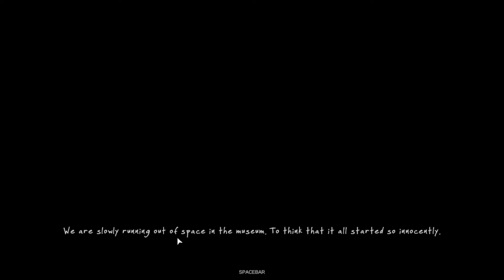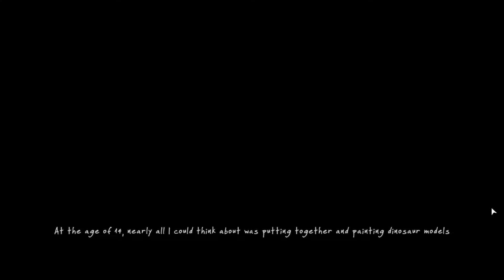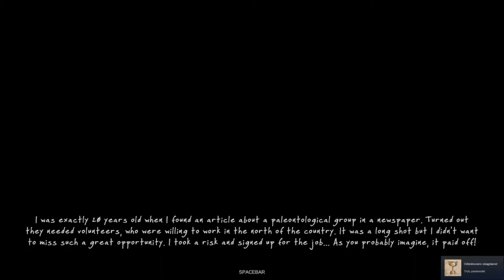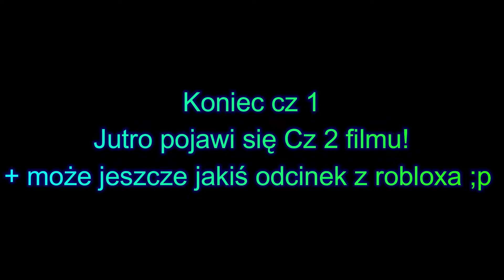Dinosaur Fossil Hunter: Prologue #1 ~ Czyli symulator archeologa! - cz1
CHCESZ MNIE WESPRZEĆ ALE NIE WIESZ JAK?!
DLATEGO JEŚLI MOŻESZ KLIKNIJ TEN MAGICZNY PRZYCISK :D

💎Pytania:
• Kiedy Kamerka? •
Odp. Jak narazie kamerka nie jest planowana, naprawdopodobniej najbliższy termin z kamerką jest za kilka lub kilka dziesiąt lat ;p

•  Kiedy gra (Nazwa Gry)? •
Odp. Nie wiem, jak już zaproponowałęś/aś to może kiedyś będzie

• NaGrArZ zE MnOm OdCiNeK? •
Odp. raczej nie. fakt że nagrywam hobbystycznie ale jakoś... preferuje nagrywać solo, ale nic nie jest pewne, może kiedyś :D

• Gdzie mieszkasz? •
Odp. możemy uznać że województwo mazowieckie, tylko tyle mogę ujawnić ;D

• Dodasz Do Znaj?! •
Odp. Aktualnie dodaję do znajomych tylko na Roblox, wyślij mi zaproszenie napisz o tym w komentarzu  jednocześnie podając swój nick, a w niedalekiej przyszłości cię dodam :D

Muzyka:
1. Journeyman - Aakash Gandhi

2. Waterflame - Glorious morning

3. Roundup on the Prairie - Aaron Kenny

4. ZitronSound - Wild Western

5. = pkt.1

6. Land of My Fathers - The 126ers